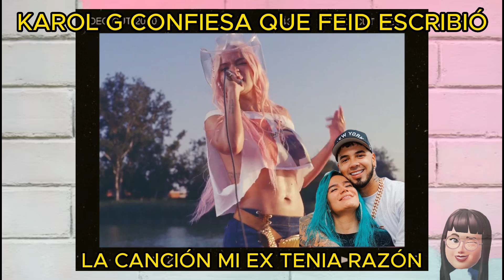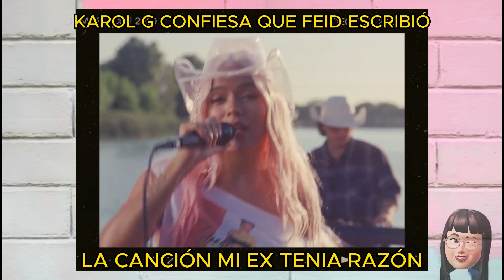KAROL G CONFIESA QUE FEID LE ESCRIBIO LA CANCIÓN mi ex tenia razón